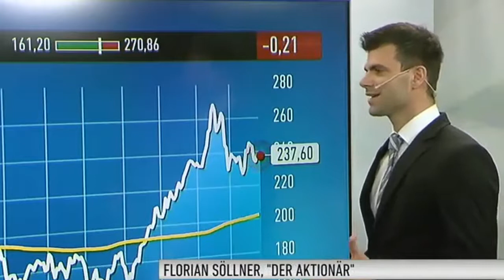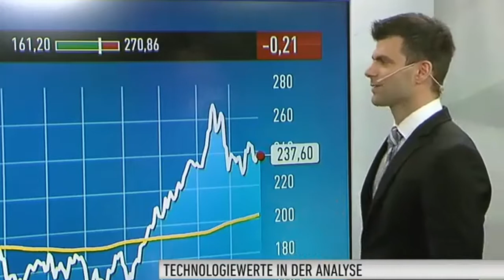Tesla Model 3 ist 10 mal sicherer als andere Hersteller - Ausschnitt Aktionär TV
Dieser kurze Ausschnitt dient der Archivierung von Beiträgen über Tesla und E-Mobilität und ist bereitgestellt mit freundlicher Genehmigung von der Vontobel Europe AG (Aktionär TV auf dem DAF Channel).

Dieser Kanal dient der Archivierung und Sammlung von Beiträgen zum Thema Tesla und E-Autos. Sollten Unklarheiten bei der Quellenangabe bestehen, bitte kontaktieren Sie mich.